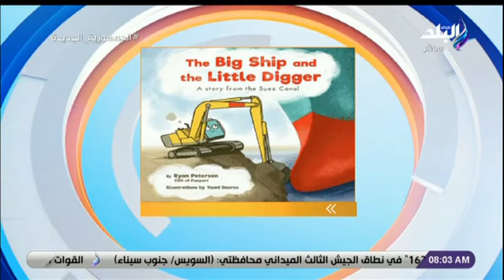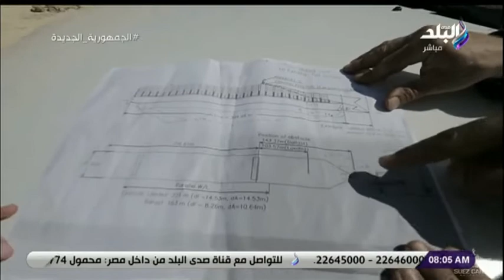السفينة الكبيرة والحفار الصغير.. قناة السويس تلهم كاتب أمريكي بقصة للأطفال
جزء من حلقة اليوم  7 يونيو 2021 من برنامج صباح البلد و تتضمن جولة فى موقع مشروع القطار الكهربائي , و ريبورتاج عن قصة استوديو «بيلا» ..أقد استوديو لتصوير نجوم الزمن
 الجميل و تستضيف الاستاذ عبدالجواد ابوكب  الكاتب الصحفي و تستضيف ايضا الاستاذ مجدي حمزه الاستاذ التربوي  و تتضمن حوله في عناوين صحف اليوم  , اسعار الذهب و العملات ,خريطه المرور و درجات الحراره المتوقعه